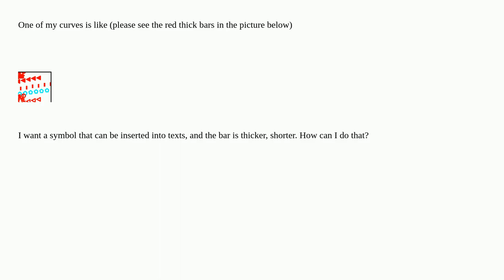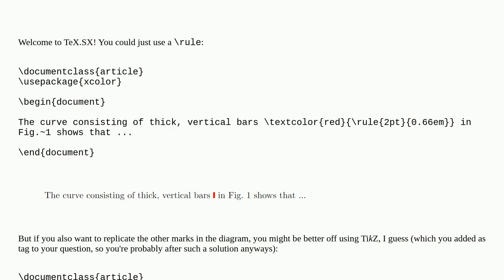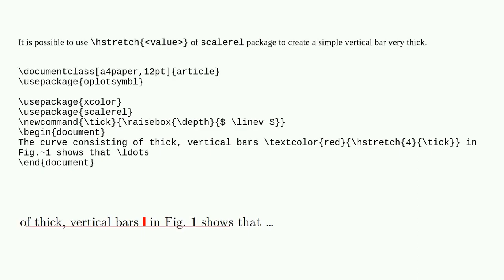How can I create a symbol of a thick vertical bar that can be inserted into my text?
A special thanks goes out to the community

  symbols tikz-pgf